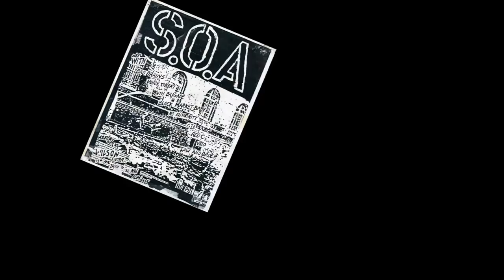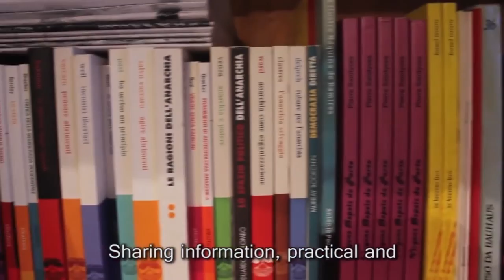Under Mainstream - Short Documentary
Short-Documentary directed by Inês Nóvoa - made for a seminar presentation.

Thank you Bruno, Laura and Rafael.
Special thanks to Eduardo Fernandes and João Ramos, they made it possible!